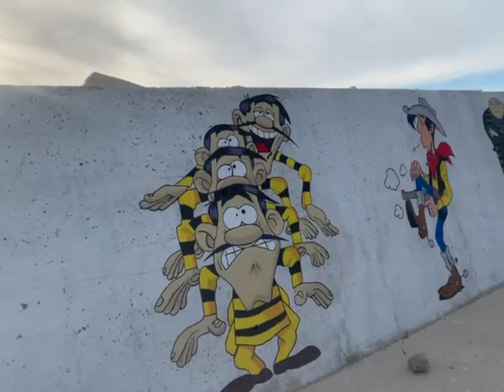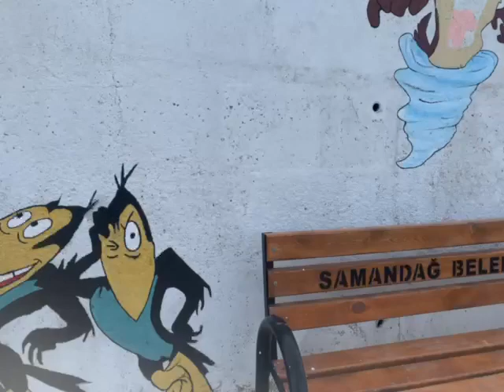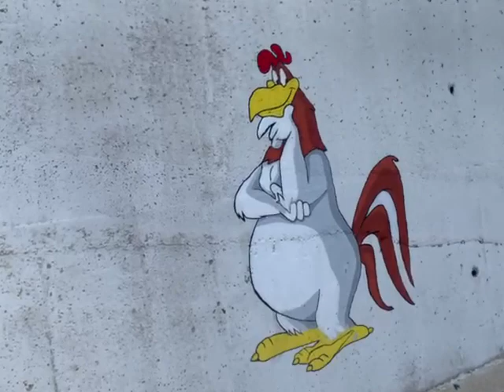Çok süslü resimli duvarlar👏👏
Samandağ Belediyesinin çok güzel çalışmaları, tebrik ederim güzel düşünülmüş. Ressamların ellerine sağlık, fotoğraf gibi gerçeği gibi film karakterlerini çiziyorlar.